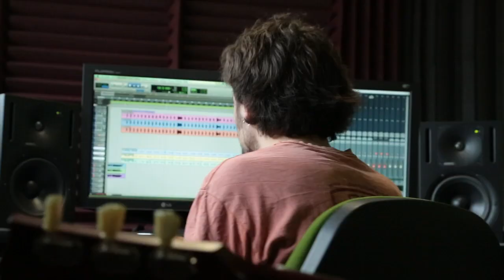Com serà la nostra resposta? - Kòdul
Queden poques setmanes pel llançament del nou disc de Kòdul, "La nostra resposta". Us deixem amb una entrevista a la Mariona, el Guillem i el Toni, que ens parlen del què hi trobarem a les noves cançons.